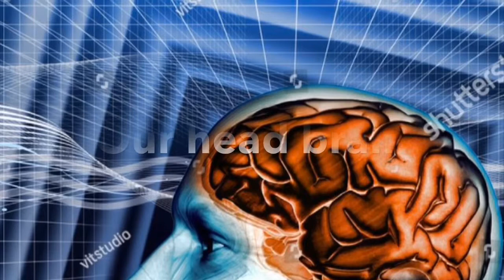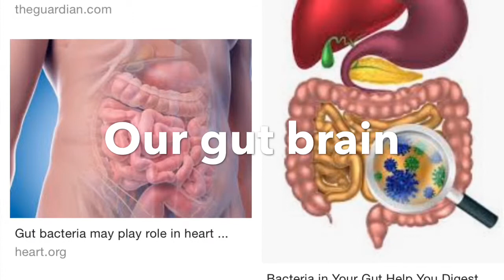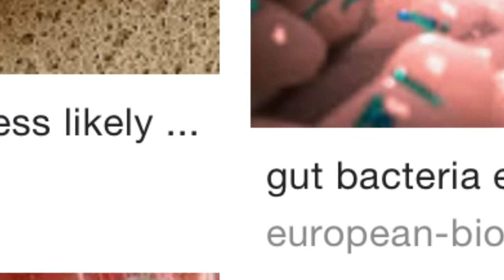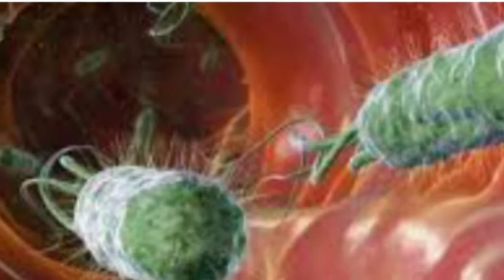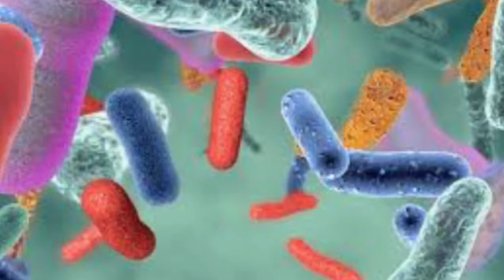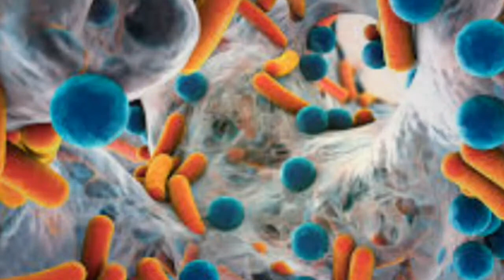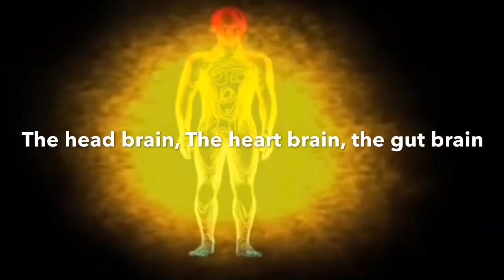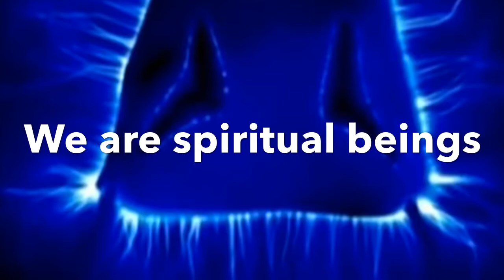Our three brains Head brain, stomach brain, heart brain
There are three brain that operate in our body when we learn how each one operates it will create a powerful life